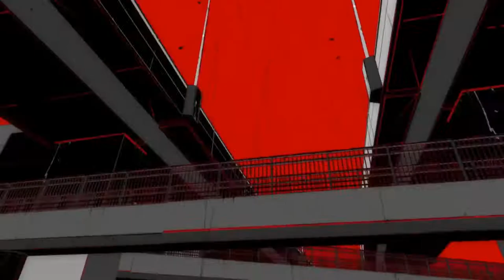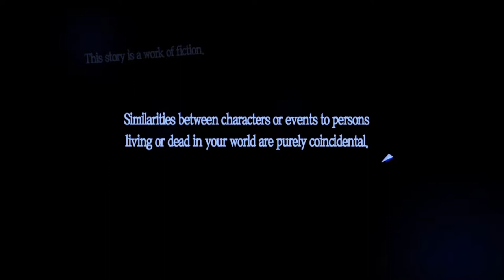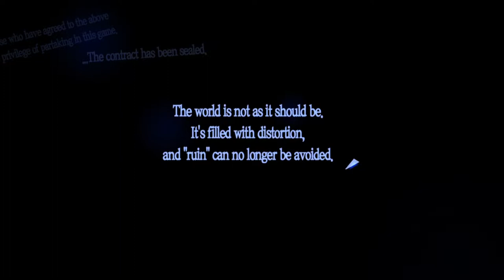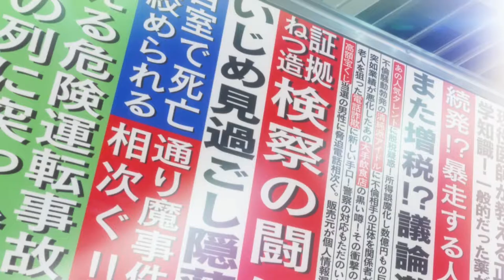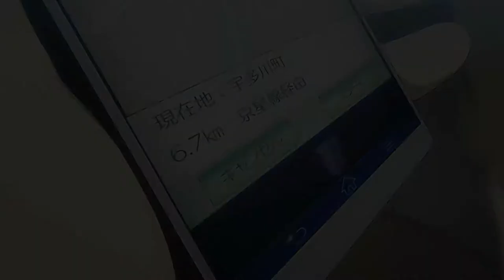Let's Play Persona 5 | PS4 Gameplay Part 1 | Unjust Game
Hello, and welcome to my let's play of Persona 5 on the PS4 Pro. I have been waiting for this game for a long time and it's finally here. I hope you enjoy my videos!

Persona 5 is a role-playing video game developed by Atlus for the PlayStation 3 and PlayStation 4 video game consoles. Persona 5 is chronologically the sixth installment in the Persona series, which is part of the larger Megami Tensei franchise.

My channel includes many different videos because I love video games. From multiplayer and competitive games like Rainbow Six: Siege and Overwatch, to story based games like Persona 5, Breath of the Wild, and Final Fantasy.